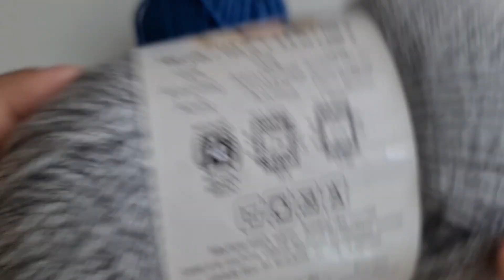📌Como tejer a crochet GORRO EN PUNTO LLUVIA paso a paso TUTORIAL COMPLETO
En este tutorial te muestro como tejer esta lindo y fácil este gorro a crochet o ganchillo, este lindo gorro paso a paso tejido a crochet de temporada lo puedes realizar porque es un tutorial completo a crochet paso a paso es un tutorial completo, espero te guste

Si te gustaría apoyarme para seguir creando más tutoriales puedes hacerlo en este enlace, Únete, forma parte de los miembros del canal, y aparecerás en los créditos de mis próximos proyectos